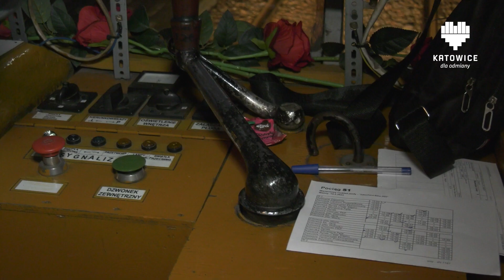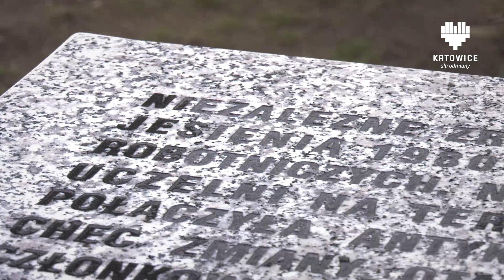KATOWICKI FLESZ INFORMACYJNY 21.02.2023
W tym wydaniu:
- Zakochana Bana
- Maja Kleczewska z nagrodą im. Kutza
- Odsłonięcia kamienia NZS
- Game Music Concert
- Puchar Polski w zimowym pływaniu
- IX Bieg Fundacji Śląskie Anioły
- 25-lecie 4 Szmery w Spodku